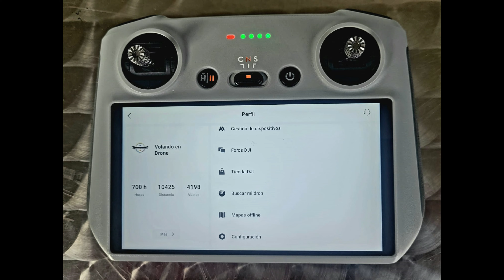VOLANDO EN DRONE 4K - EL 7 DE AGOSTO Y SU VECINDARIO ESTA CAMBIANDO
EL 7 DE AGOSTO Y SU VECINDARIO ESTAN CAMBIANDO
BOGOTA - COLOMBIA